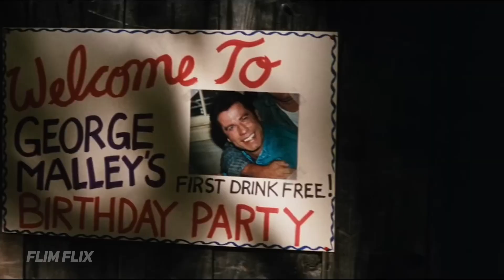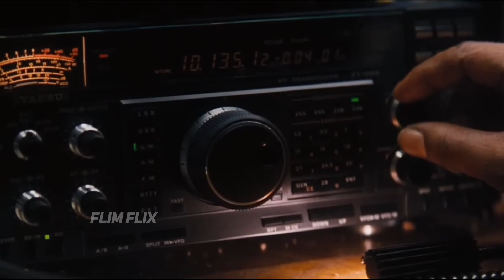Bechara Maara Bijli Se, Phir Ban Gaya Superhuman!Poor Guy Struck by Lightning Then Became Superhuman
This channel focuses on movies from both Hollywood and Bollywood. We are trying to provide the best Hindi movie summaries. We see the full movie, which is best summarised in simple language with appropriate pictures.  You'll quickly receive a synopsis and the entire story of a given movie.